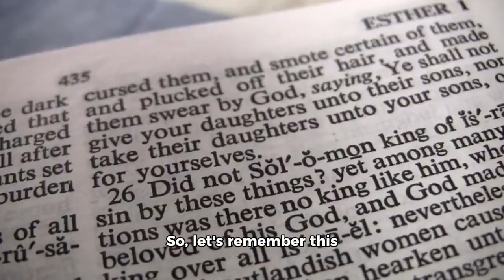God Will Summon The Nations! (Isaiah 12:2)